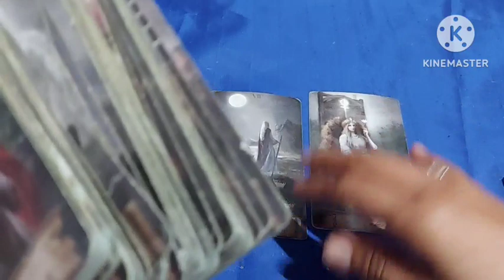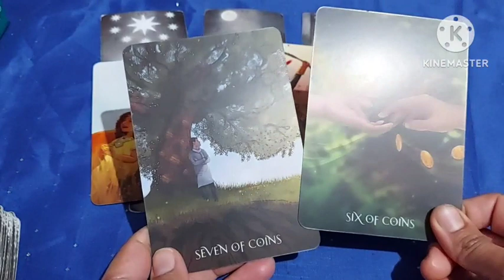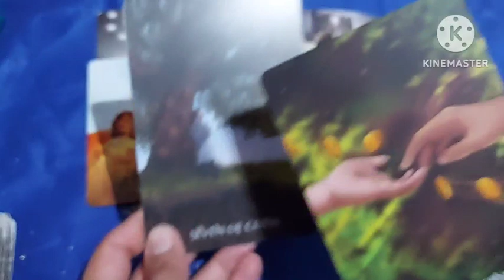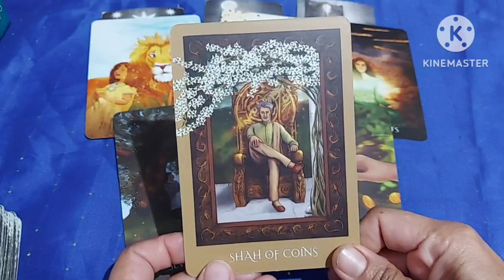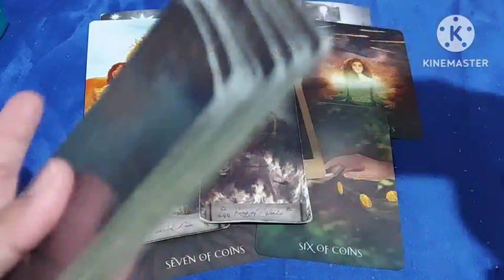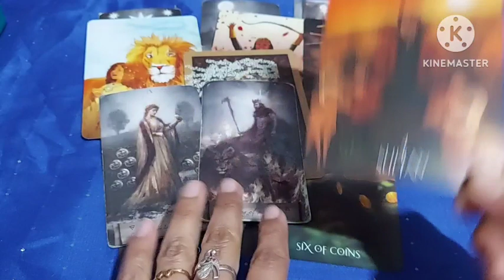Very Very Powerful Message, Lambi ladai final goal ki taraf or SULTAN Aane WALA HAI GHUTON PAR